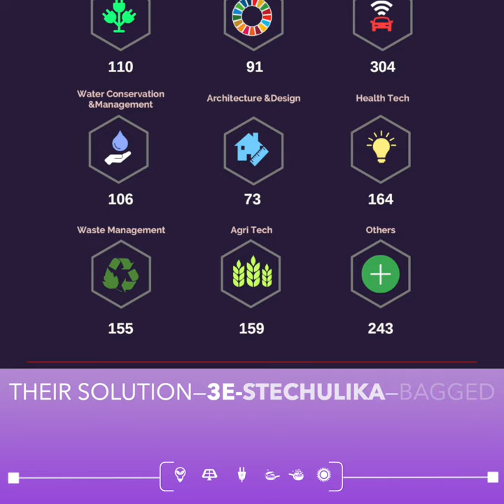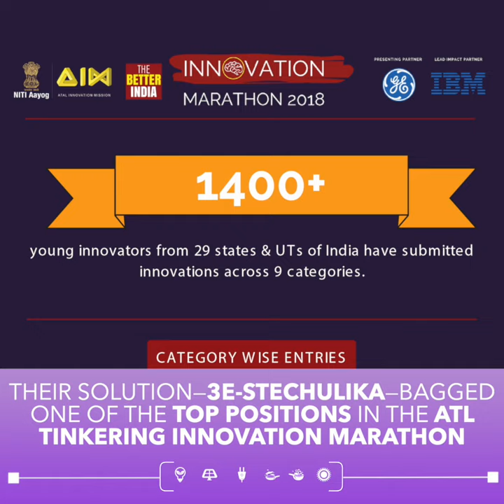Kids Design Smoke-Free Chulha That Runs On Solar Energy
The 3E-Stechulika is designed to stop rural India from the choking smoke of “Chulhas” and provide all the citizens with good air to breathe in, and these students are committed towards the goal.